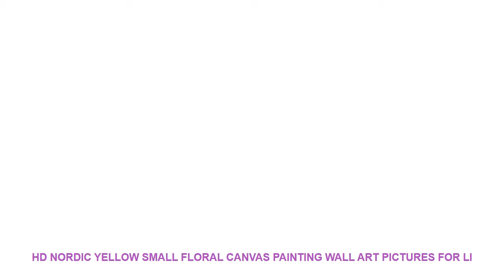HD Nordic Yellow small floral Canvas Painting Wall Art Pictures For Li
Type : Canvas Printings
Subjects : Flower
Frame mode : Unframed
Material : Canvas
Style : Abstract
Frame : Yes
Medium : Oil
Support Base : Canvas
Form : Single
Technics : Spray Painting
Model Number : 1P-0025
Shape : Vertical Rectangle
Original : No
Brand Name : NoEnName_Null
ainting Style  Technic : High Quality Digital Printed
Product useage : Home Kids Room House Living Rooms Bedrooms Offices Cafes Hotels
Application : Study Room Dining Hall Kitchen Office Cafe Bar Hotel
Medium : Waterproof Ink
Frame : We can make framed painting too
Materials : Waterproof canvas and pigment ink
Packing : Rolled Tube
Framed Pictures : Pictures with Frames  is ready to hang on the
Our Business : Drop Shipping Service Wholesale Retail
Coating : High Quality Canvas and Environmental Oil Ink
Decoration : posters and prints
color : vivid color printing canvas
modern poster : wall decoration item
canvas : 260gsm heavy thick poly canvas

Features and specifications:
Please note:
� Due to various monitors and lighting conditions colors may be slightly different from listed photos
� Product is divided into frameless canvas core and finished canvas painting with frame
� Each canvas painting has a 3-5 cm extra white edge
� The canvas will be packed in a tube
� Do not cut the shipping box open with a knife
� There may be a slight paint smell coming from the canvas. It is not toxic.
� Orders will be sent out within 1-3 working days
Canvas is a kind of thick cotton fabric or hemp fabric. The fabric is fast and durable. It has good waterproof performance. The effect of printing is bright. It is very suitable for home decoration children's room decoration living room decoration Also suitable as a gift for your friends.
SIZE INFORMATION?
1 in = 2.54 cm (1 cm = 0.39 in)
� 20 x 40 cm x 3pcs =7.8 x 15.7 inch x 3pcs
� 30 x 60 cm x 3pcs=11.8 x 23.6 inch x 3pcs
� 40 x 70 cm x 3pcs =15.7 x 27.6 inch x 3pcs
� 40 x 80 cm x 3pcs =15.7 x 31.5 inch x 3pcs
The painting is printed on a high-quality canvas � The material is thick durable and waterproof � The colors will not fade � Ideal for home decor kids bedroom decoration or living room decoration
We leave an extra 3-5 cm of white edge so the painting can be framed. � For example

Others House Design Trens Videos :
New style 12Pcs Double layer 3D Butterfly Wall Sticker on the wall Home Decor Butterflies for decoration Magnet Fridge stickers =
Animal cat refrigerator magnets blessing cat glass message stickers home decoration accessories diy refrigerator magnet souvenir =
Tokyo Ghoul Anime Wall Art Canvas Painting HD Print 5 Piece Canvas Wall Art For Living Room Painting Home Decor Picture Artwork =